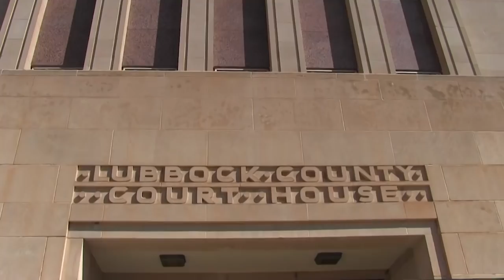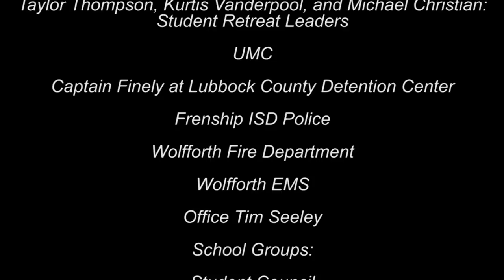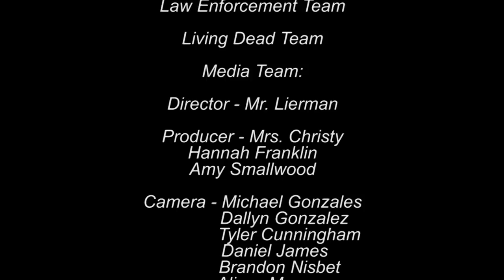Shattered Dreams Episode 2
Frenship High School

This is a special presentation by the Shattered Dreams Program. The video is an acted portrayal of the consequences of drinking and driving.
This video is a portrayal, all participants are actors.